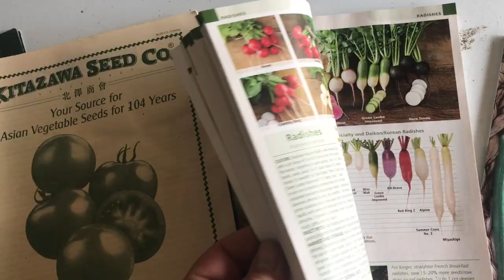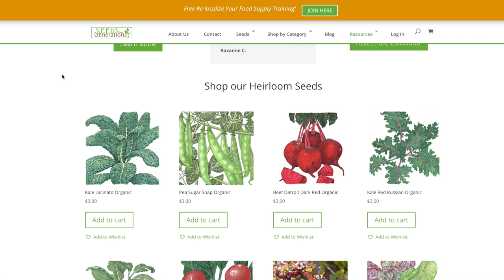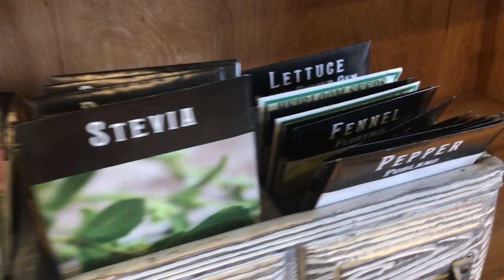Start Seeds or Buy Starts? Pros and Cons of Each || Black Gumbo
This video will help you decide which is best: starting your garden from seeds, or buying plants already started. I'll discuss the pros and cons of each and hope to help you, especially if you are a new gardener, to determine the best course forward to a great harvest. I do both - I start my own seeds, and I buy starts. Join me as we learn together how to be better gardeners!